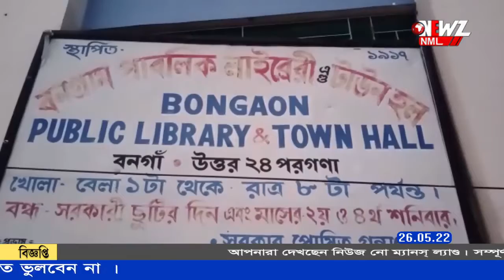পরপর দু'দিন ব্যাপী নানা অনুষ্ঠান বনগ্রাম পাবলিক লাইব্রেরী এন্ড টাউনহলের।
পরপর দু'দিন ব্যাপী নানা অনুষ্ঠান বনগ্রাম পাবলিক লাইব্রেরী এন্ড টাউনহলের। 'হৃদয়ে রবীন্দ্রনাথ, চেতনায় নজরুল' শীর্ষক অনুষ্ঠানে বিভিন্ন প্রতিযোগিতা ছাড়াও ছিল আমন্ত্রণমূলক অনুষ্ঠান।